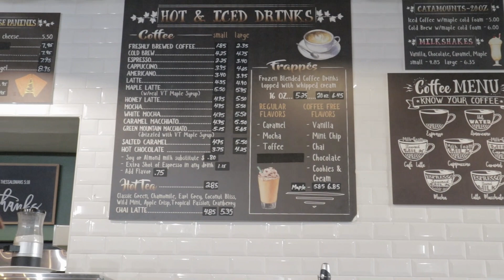VLOGMAS WK 1 | !2 days of Christmas and new table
STYLE GANGGGGGGG! This is my first year doing Vlogmas so I will be doing 1 a week! If I do 2 I do 2 lol okay! LEGOO!